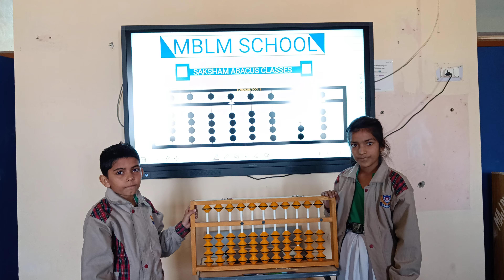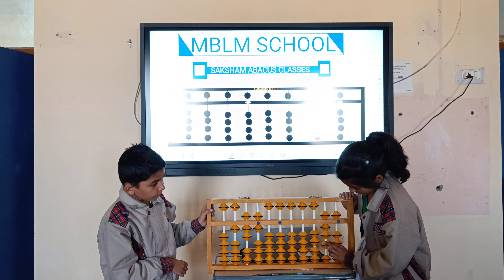Learn Abacus || Abacus Online and Offline classes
Benefits of Abacus

It Improves Concentration. ...
Improves Observation and Listening Skills. ...
Enhances Visualization and Imagination. ...
Memory Strengthening as one of the Benefits of Abacus. ...
Amplify Speed and Accuracy. ...
Boosts Creativity. ...
Increases Self-Confidence. ...
Strong Academic Foundation.

What are abacus classes?
What is the right age for abacus?
Is abacus class good for kids?
Which class is best for abacus?
How do you calculate with an abacus?
What is abacus and how it works?
Is abacus easy to learn?
What are the basics of abacus?
How do I start learning abacus?
Does abacus increase IQ?
What is the disadvantage of abacus?
What are the 8 levels in abacus?

Addmission Open

*AVAILABLE IN ONLINE & OFFLINE MORE*

📢  *ABACUS EDUCATION* (1st to 9th Class)
 A Complete Brain 🧠 Development Course

📢  Online Classes weekly 3 Days

📢  *VEDIC MATHEMATICS* (5th to 12th)

📢  *HANDWRITING IMPROVEMENT COURSE*  (1st to 12th Class)

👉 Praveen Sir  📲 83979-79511